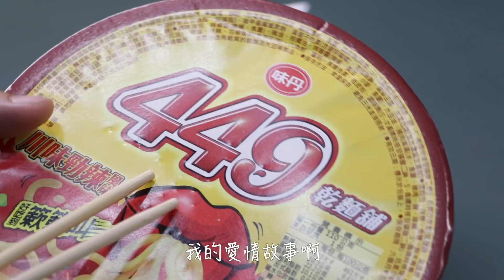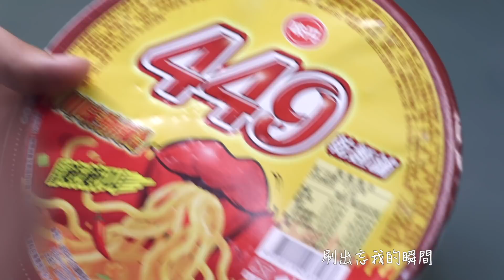【七月半】#22 馬叔叔の音樂愛情故事QA創作週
我是禮拜三值日生 馬叔叔
難道吃個泡麵也需要開大絕！？

好粗！好粗喔～
到現在我還不敢相信
那是我的第一次
還記得那天的夜晚.